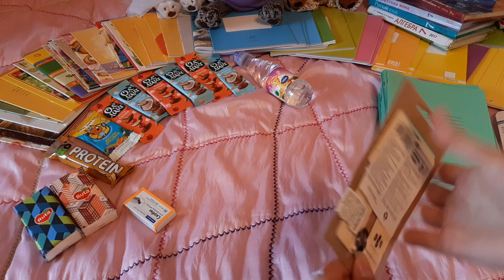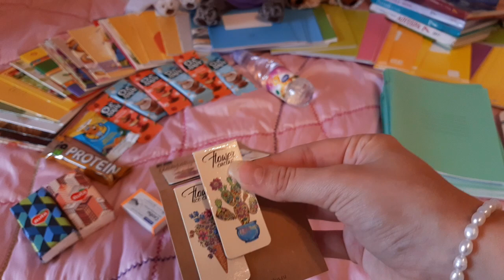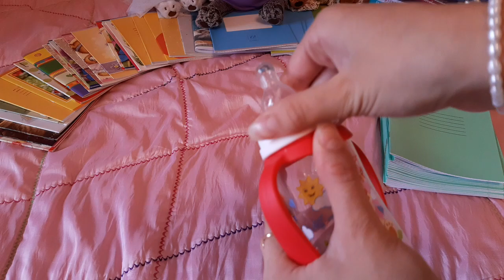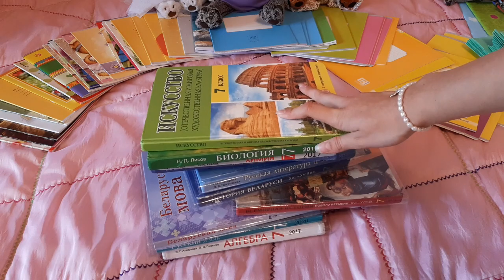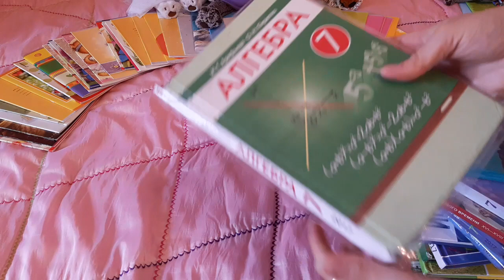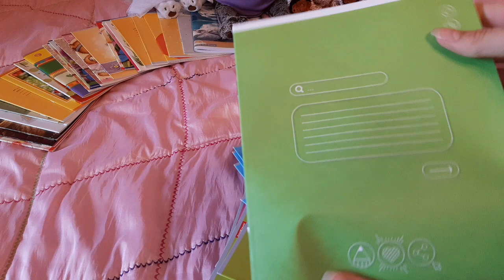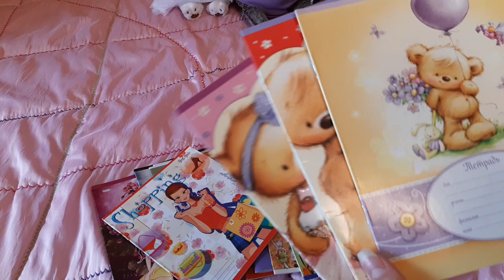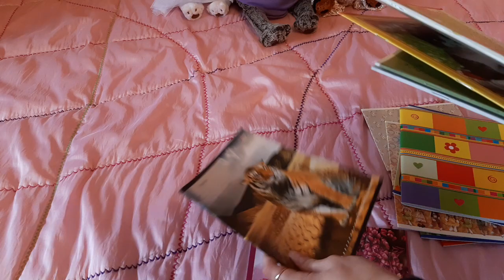Покупки к школе Часть 2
Сегодня мы с басиками поедем в магазин, покупать разную канцелярию к школе.

Это вторая часть покупок, обязательно посмотрите первую.

 Хотим сегодня купить красивую канцелярию.
А сегодня мы докупили недостающую канцелярию. Саму форму мы купили раньше.